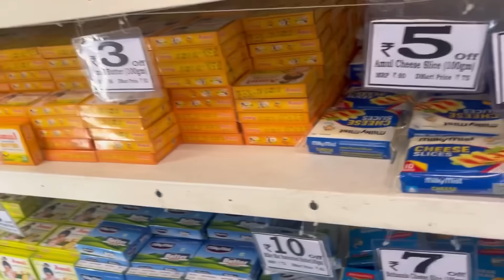Hyderabadi Khatti Dall/Indian Mom Routine with2school Going Kids|Dmartshopping|​⁠@TasteNtalks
Indian Mom Routine with2school Going Kids|Dmartshopping|Hyderabadi special Khatti Dall​⁠

In this video I have shared my routine with 2School going kids , Hyderabadi special Khatti Dall
For watching my all vds: